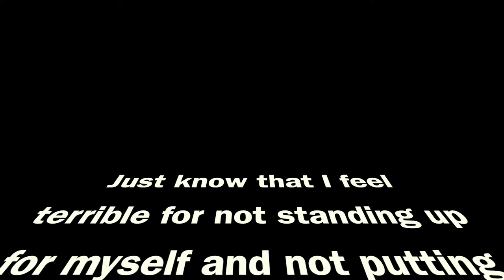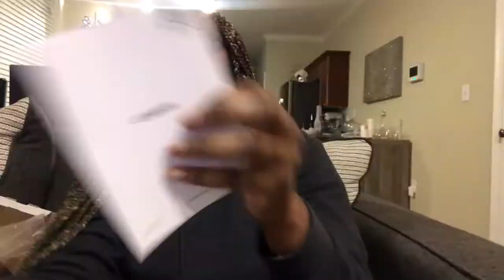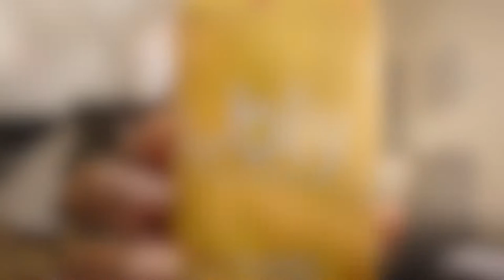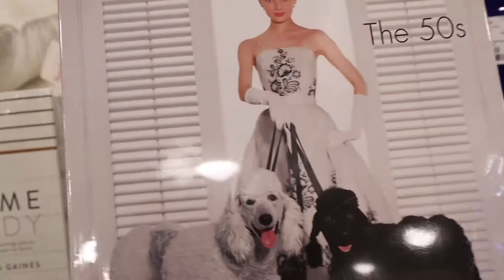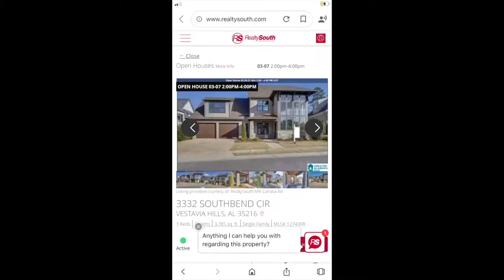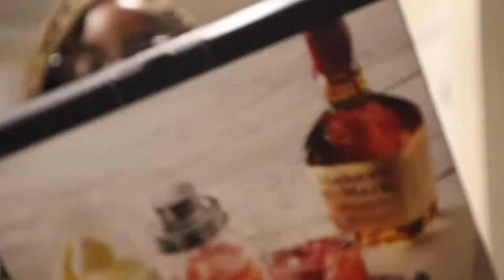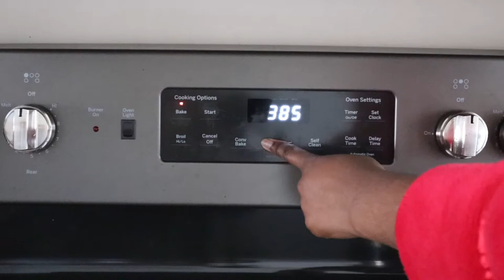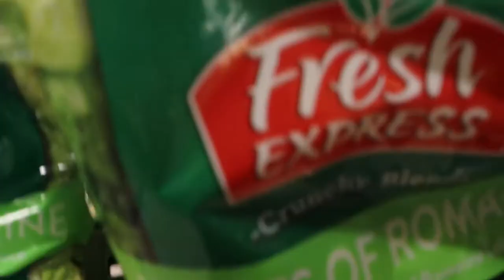Weekend Vlog 02 | Canon M50 Mark II Unboxing, Plant Shopping, and At Home Bartending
Hey guys! Welcome back to another Vlog!! This weekend we unbox the Canon M50 Mark II, I give my thoughts on Coming to America 2, I play bartender, and we welcome a plant baby to my home!!

Plant Nursery Info:
Collier's Nursery
2904 Old Rocky Ridge Rd #2808

Maker's Mark Recipe:
Ingredients:
2 parts Maker's Mark
3/4 parts Freshly Squeezed Lemon Juice
1/2 part Simple Syrup (I used honey)
1tsp High-Quality Jam

Directions:
Add the Maker's Mark, simple syrup, fresh lemon juice and jam to your shaker. Shake vigorously 15-30 seconds until well combined. Strain into a rocks glass over fresh ice and enjoy.

Recipe Notes from the box:
Thicker jams with more chunks of fruit will require more shaking than smoother, more pulverized jams. For fresher flavor, pick up some jam at your local farmers market. As a general rule, the closer to you the it's made, the fresher it will be.

If you like a sweeter cocktail, add a little extra jam. If you prefer tartness, squeeze in extra lemon juice.

Iksonmusic- See You